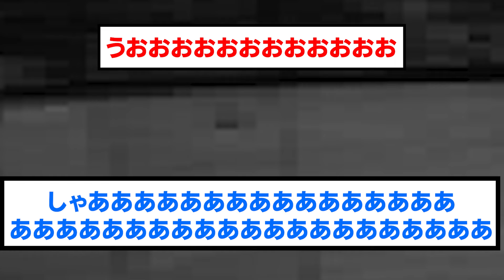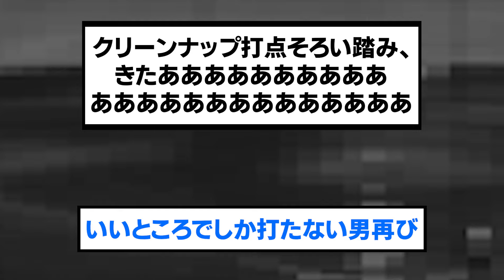【3夜連続】ライマル斬り直前直後の阪神ファンの反応【阪神タイガース/プロ野球/なんJ2ch5chスレまとめ/セリーグ/岡留英貴/前川右京/大山悠輔/森下翔太/近本光司/佐藤輝明/2024年7月28日】